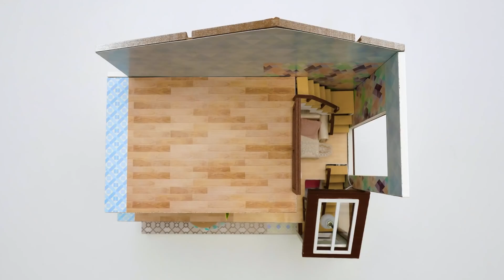Building DIY Mini Houses || 2 Cozy Wooden Villas